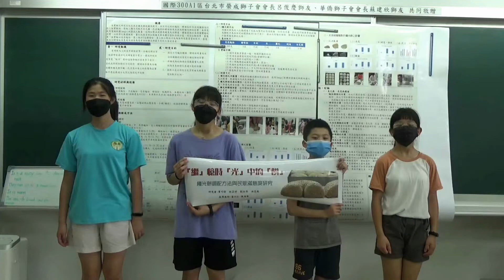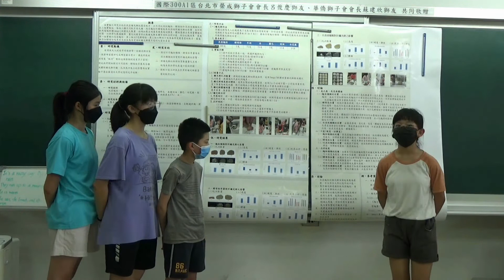中華民國第62屆中小學科學展覽會 國小組 生活與應用科學(二)科082909「「繼」憶時「光」中的「餅」」